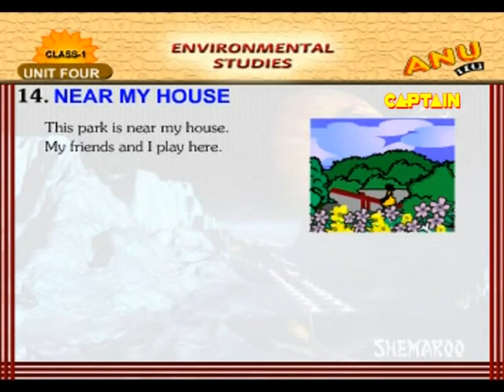The Animals World - Kids Learning Videos - Shemaroo Kids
What surrounds near your house. Make your child aware about things that surround your house.